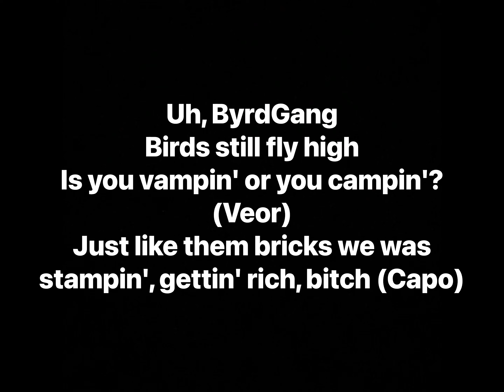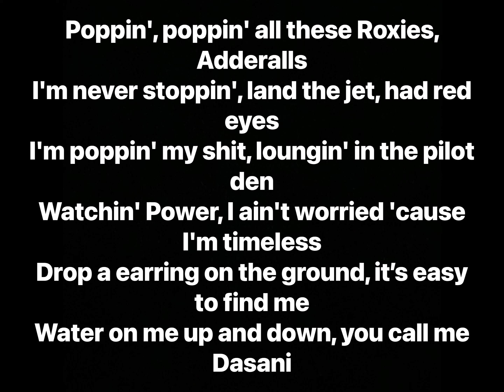Young Stoner Life & Young Thug - Mack Truck feat. Jim Jones (Lyrics)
Artists: Young Stoner Life, Young Thug, Jim Jones
Album: Slime Language 2 (Deluxe)

Producer: Veor Leior
Writers: Young Thug, Jim Jones, Veor Leior
Recording Engineer: Shaan Singh
Mixing Engineer: Shaan Singh
Mastering Engineer: Joe LaPorta
Distributor: 300 Entertainment

Interpolates:
Young Thug - Evil Spirits* (Unreleased)